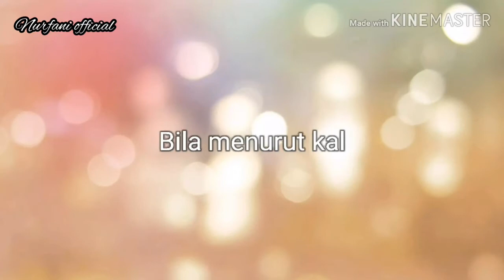Cara membuat bunga dari sedotan dn vas bunga dari botol bekas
Bahan :botol bekas
              Busa hati
              Lem
              Sedotan
              Solasi

terimakasih